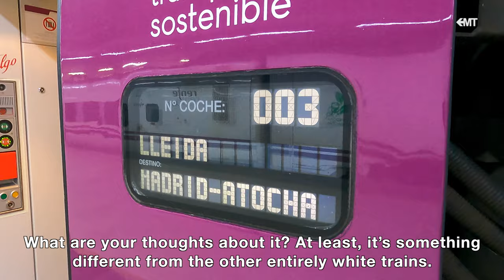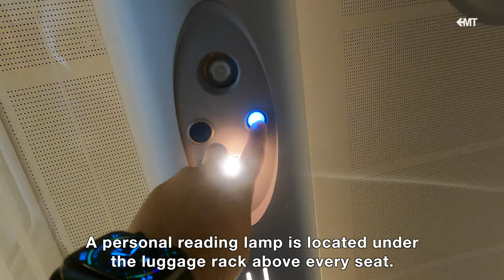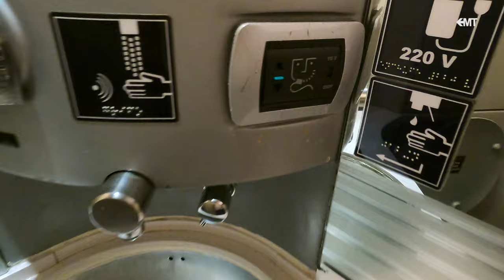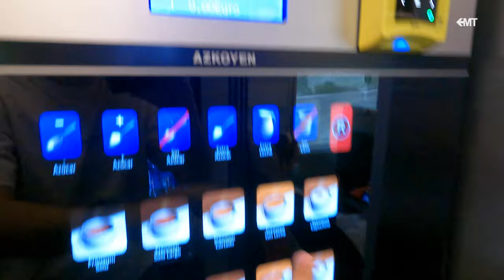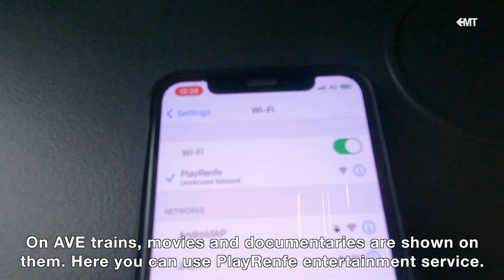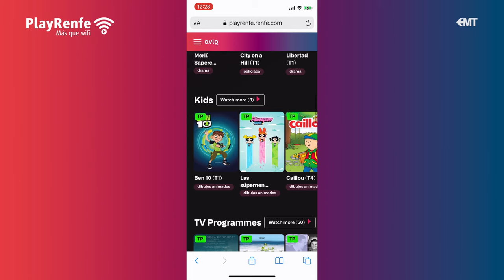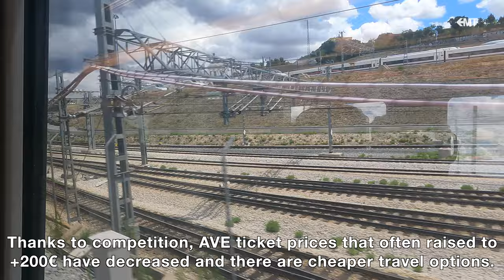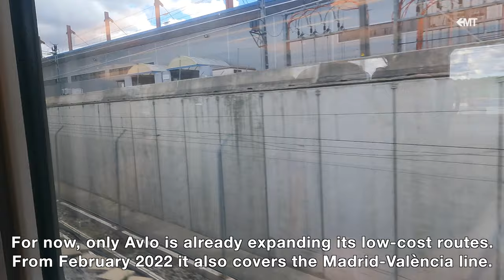TRAIN TRIP REPORT | Renfe AVLO (LOW-COST) 🚄 | From Barcelona to Madrid 🇪🇸 from JUST €7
Welcome to another trip report! In this video I'm travelling from Barcelona-Sants to Madrid Puerta de Atocha with AVLO, the new low-cost high-speed service operated by the Spanish national rail company Renfe. 🇪🇸 With this train you can quickly travel between Barcelona and Madrid at 300 km/h in 2h30m. Tickets start at only €7 for adults and have a fixed price of €5 for children. Despite being a low-cost train, it has features and offers the services of a normal high-speed train!

- TRIP INFORMATION:
Train operator: Renfe Operadora
Train: AVLO S-112
From: Barcelona-Sants (Spain)
To: Madrid Puerta de Atocha (Spain)
Date: June 2021
Price: EUR 5

- TIMESTAMPS:
0:00 Intro
0:07 Barcelona Sants railway station
1:42 Security checks at the station
3:20 Ticket check
4:11 At the platform
4:37 Features on the refurbished Renfe Class 112
5:45 Boarding the train
6:10 Departure from Barcelona Sants
7:10 Arrival at Camp de Tarragona
7:45 Emergency stop
8:23 Arrival at Lleida Pirineus
9:06 Review of the seat
12:47 Toilet review
14:25 Vending machines
15:42 Inside the former cafeteria coach
16:02 Arrival at Zaragoza Delicias
16:53 PlayRenfe: Free wi-fi and entertainment content
18:17 Luggage storage
18:54 Review of the goodie bag
19:48 Liberalisation of the high-speed lines in Spain
21:48 Arrival at Madrid Puerta de Atocha
23:01 Outro